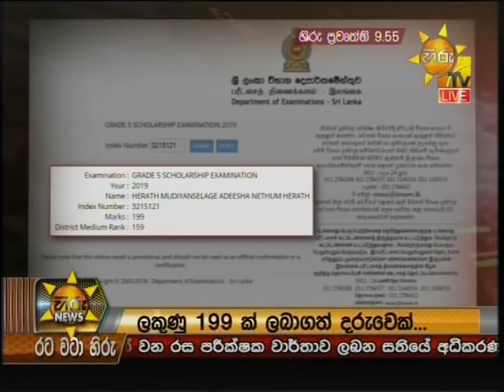Hiru News 9.55 PM | 2019-10-06